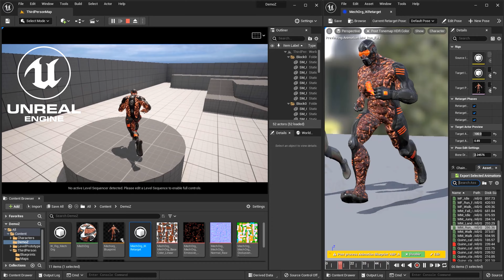MechOrg Humanoid Cyborg Creature Demo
MechOrg Humanoid Cyborg Creature Demo video/Turntable/Demo Animation.
You can check out my CG models for Game Creation, Animation, 3D print from the following links:
for buying anything on turbosquid